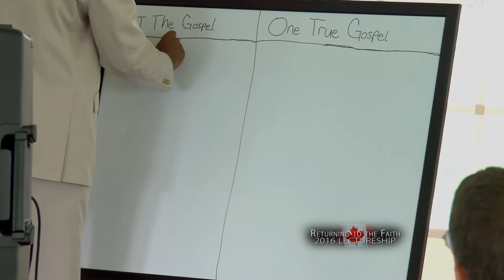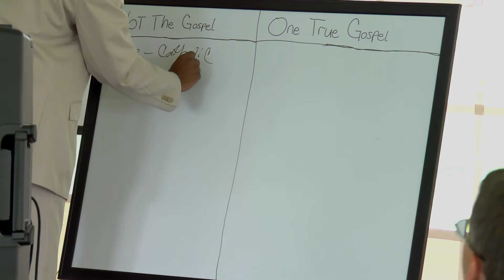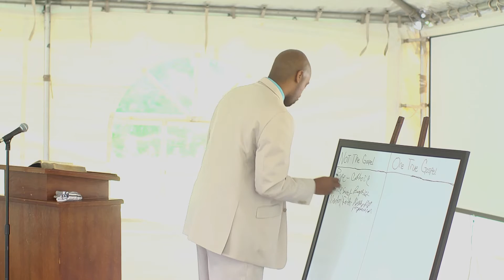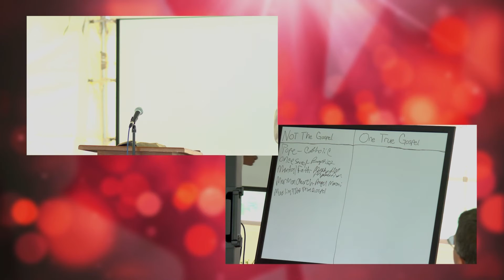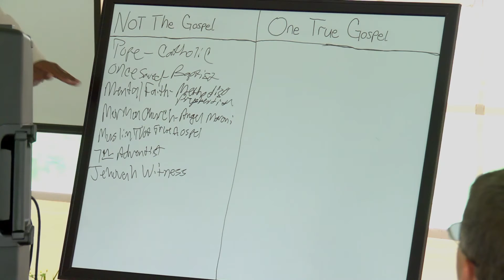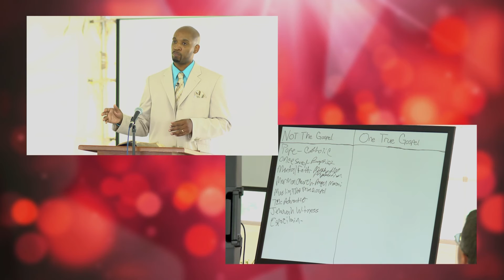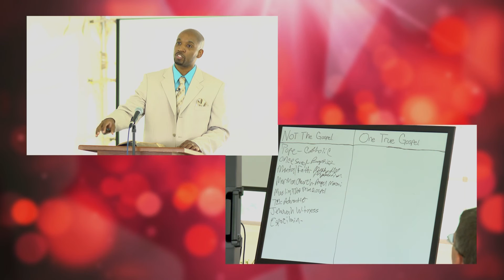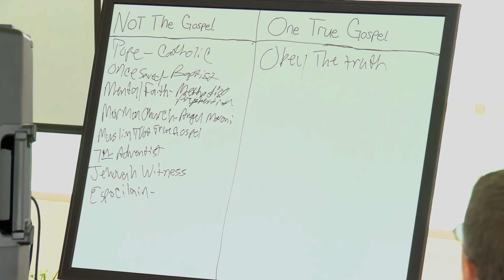Andre Moore - One True Gospel